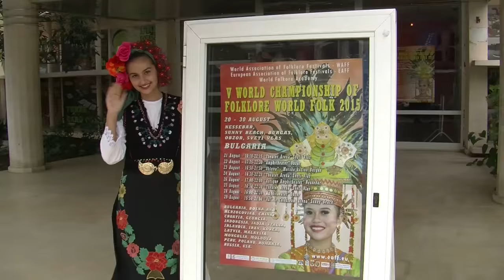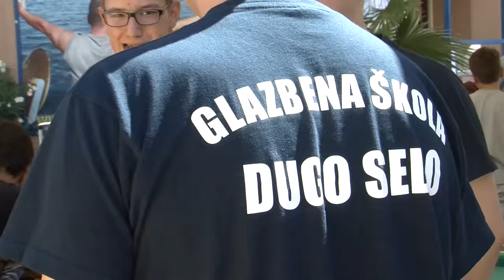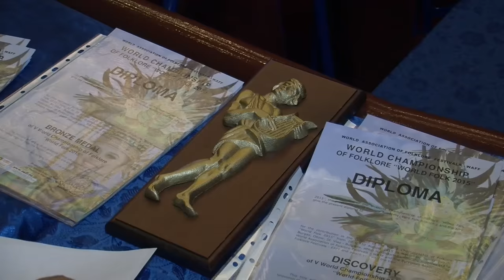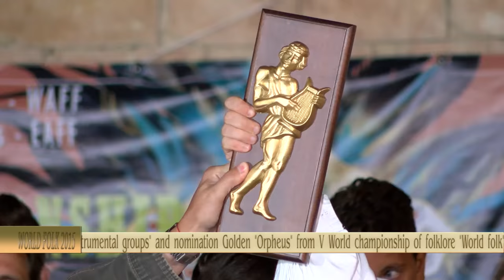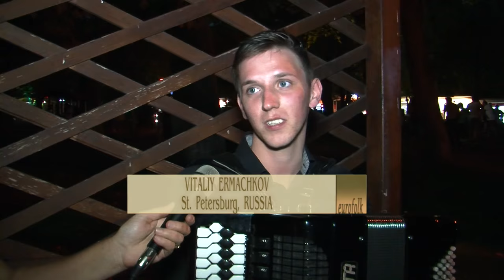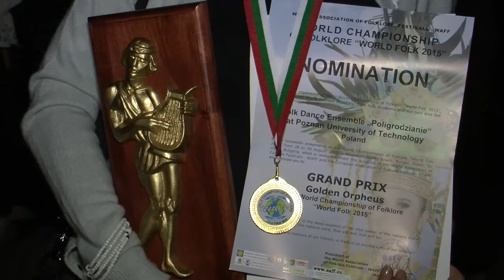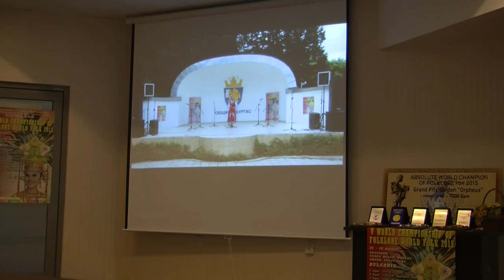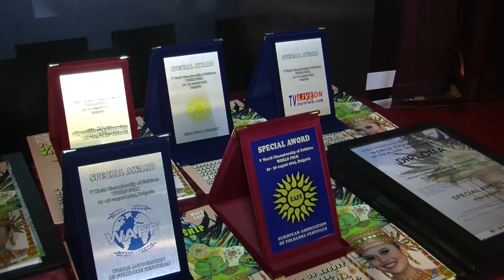World Championship of Folklore WORLD FOLK 2015 (Official Film HD)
World folk 2015 (Official Film HD)
World Championship of Folklore WORLD FOLK 2015